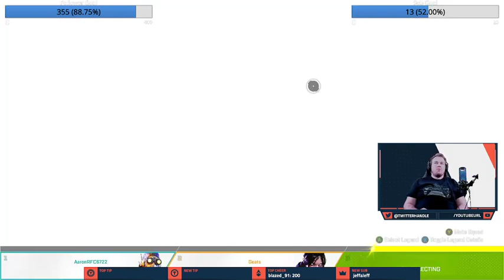Arenas in Apex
Round after round how man dubs do we take? have to watch to find out!